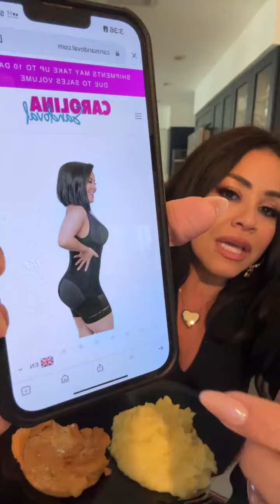¡ALMUERZO ÍNTIMO! ¿Quieres saber por qué me veo TAN bien? 🤫🍽️